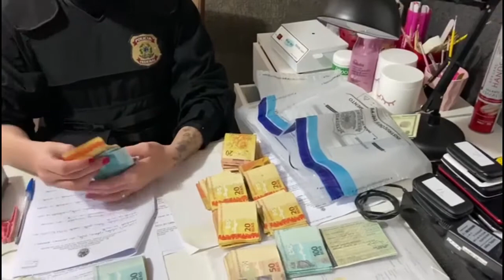Cerco ao crime organizado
Operação Resposta da Polícia Federal em conjunto com a Polícia Militar envolve 50 policiais federais e PMs para cumprimento de mandados de busca e apreensão em Curitiba e Região Metropolitana. As investigações contra organização criminosa de roubo a bancos começou em 21 de fevereiro de 2020 após explosão de uma agência bancária na cidade de Telêmaco Borba no Paraná.  Um PM foi morto durante o confronto. Um dos alvos da operação é um líder da organização criminosa, suspeito de participar de grandes roubos a bases de valores na modalidade "Tomada de Cidades". Ele será encaminhado à Superintendência da PF em Curitiba.